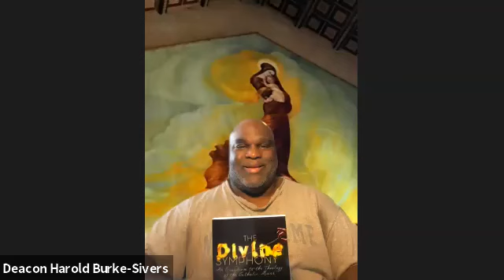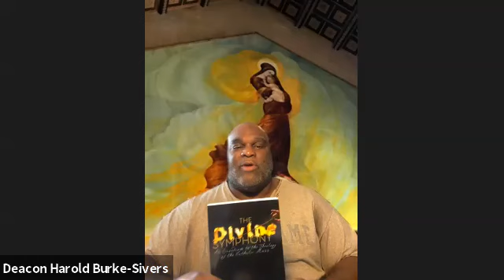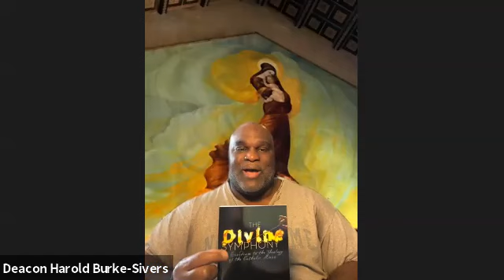*A Daily Dose of Deacon Harold #24: Age Change*. Wednesday, 4th Week in Easter, 6 May 2020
*A Daily Dose with Deacon Harold* is a 30-minute weekday time of prayer and reflection.